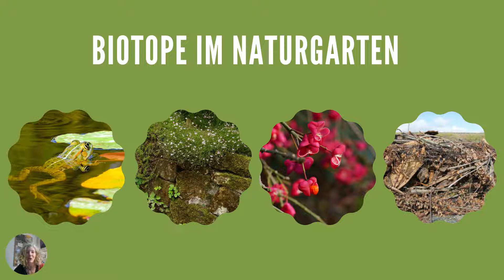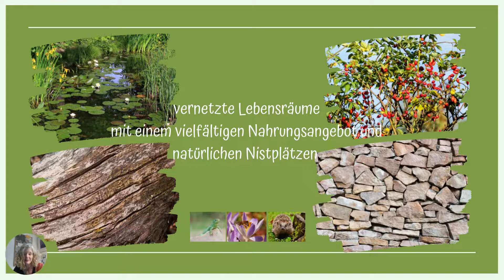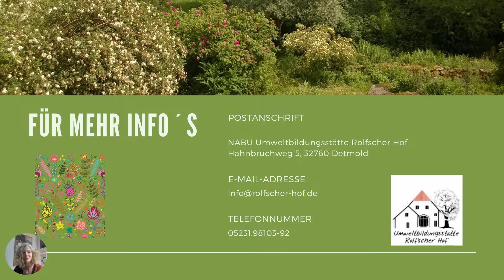Biotope im Naturgarten - Abschluß | Mini-Serie Teil VI | NABU Umweltbildungsstätte Rolfscher Hof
Wir haben unseren Vorträgen noch eine kleine Reihe zu den verschiedenen Biotopelementen, die in einem Naturgarten so wichtig sind, dazu gesellt. Viel Spaß beim Zuschauen und Anhören!